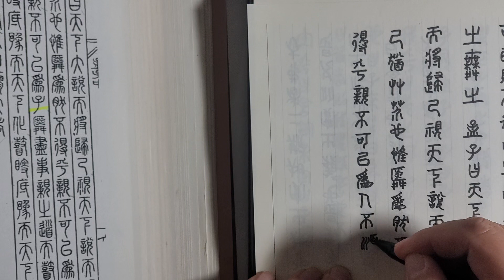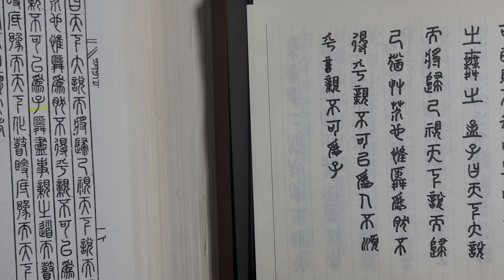전서(篆書) 써보기 ㅡ 맹자(孟子) 이루(離婁) 상 59